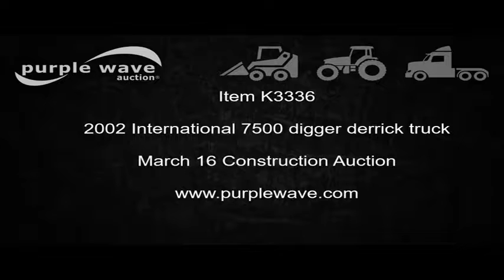2002 International 7500 digger derrick truck for sale | no-reserve Internet auction March 16, 2017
2002 International 7500 digger derrick truck
238,639 miles on odometer
15,294 hours on meter
International HT530 six cylinder turbo diesel engine
Eaton Fuller eight speed plus lo-lo manual transmission
Tandem axle
AC and heat
AM/FM
Air suspension seat
Backup alarm
Front tow hooks
Front and rear caution lights
Block heater
Altec service bed
18.5'L
Shelving
Slide-out drawers
Utility rack
2002 Altec digger derrick
45' boom length
25,000 lbs max lift capacity
Ground and boom controls
Boom rotation
Pole guide
Remote control
Insulated telescopic boom
18" diameter auger
Rope material handler
In-cab charger for remote with additional battery
Outriggers
Ground reel
Inspection complete in September 2016
Single fuel tank
Pintle hitch
Trailer wiring
Spring suspension
Air brakes
205" wheelbase
315/80R22.5 front tires
11R22.5 rear tires
Service records available upon request
Missouri title
1HTWNADR42J046330
It's located in Fredericktown, MO, and we're selling it to the highest bidder regardless of price.